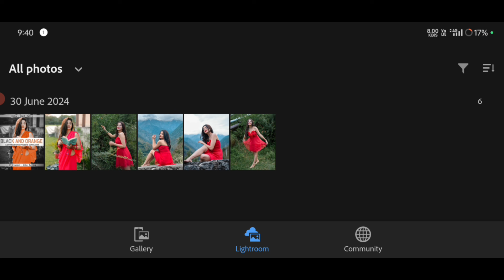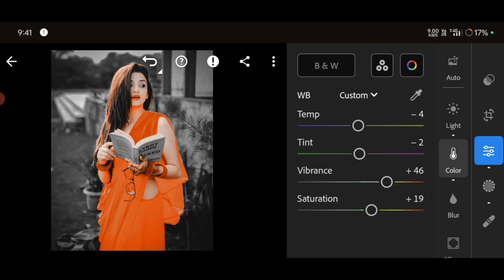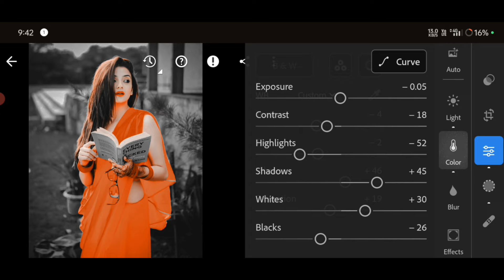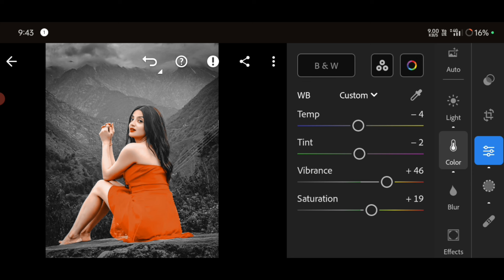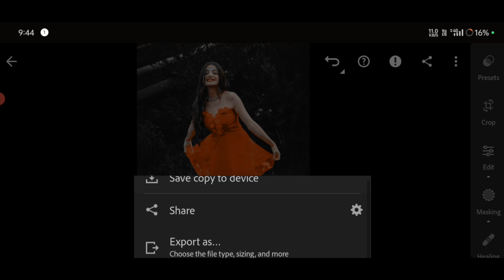Lightroom Mobile Preset Free DNG | Black And Orange Preset | Lr Free Presets Download | New Presets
➡️➡️ HASHTAG ⬅️⬅️

Hi Guys...!
         In this video, I will show you how to edit your photo black and orange colour tone. Using this lightroom mobile.

         Aaj ham karenge black and orange effect photo editing. lightroom mobile editing tutorial. lightroom presets tutorial. free lightroom presets download. PRESET download link🔗 ⬇️... || Killer Editing ||

                            || 𝗞𝗶𝗹𝗹𝗲𝗿 𝗲𝗱𝗶𝘁𝗶𝗻𝗴 ||

                       ⬇️ Your Queries ⬇️

➡️ Lightroom latest presets
➡️ Lightroom black and orange preset
➡️ Lightroom black presets
➡️ Black and orange green Lightroom presets
➡️ Lightroom black tone presets
➡️ Lightroom black and orange effect photo editing